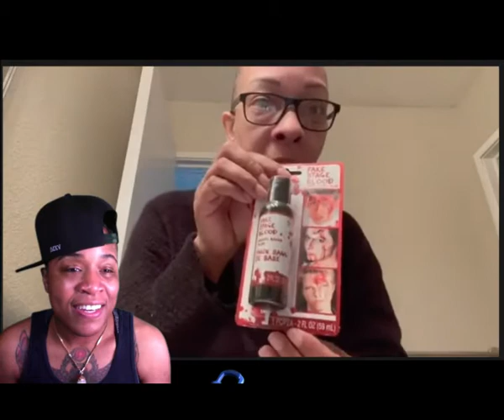BTG REACTION TO DMTV PERIOD PRANK